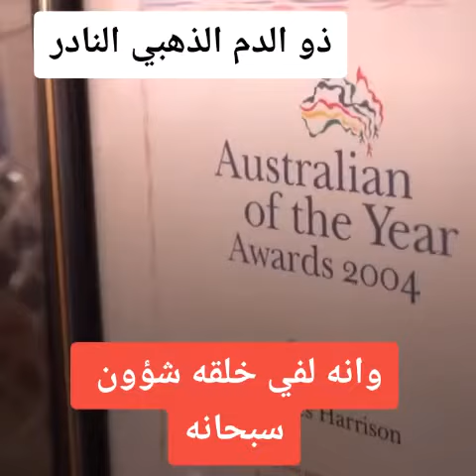من هو صاحب الدم الذهبي النادر